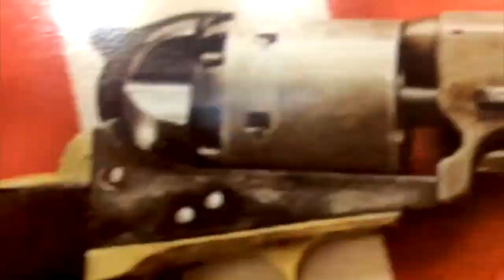Cuba Vaccines Impeded By US Sanctions! [Road Reflections]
As Cuba produces a highly effective vaccine, its distribution to nations around the world has been impeded by the homicidal US sanctions.